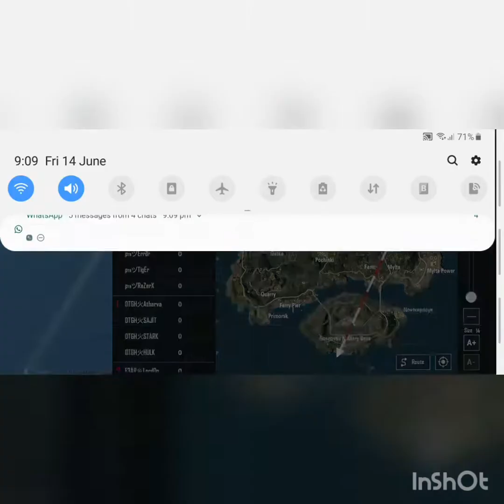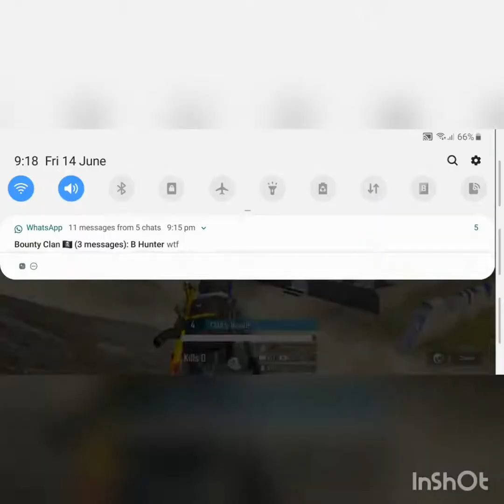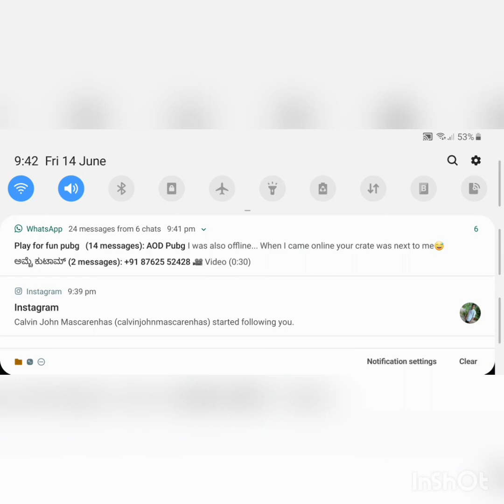GG#FEAR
Custom Room *14/6
Tomo 10.30 play for  fun GG